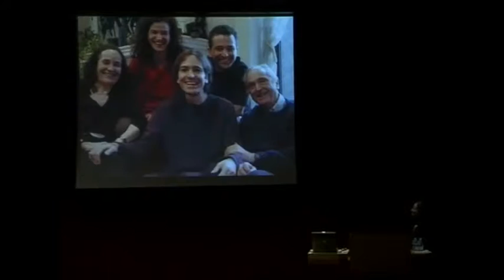John Norris Bahcall - Part IV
A Celebration of the Life and Work of John Norris Bahcall

James Gunn, Richard Black, Peter Goddard, Neta Bahcall and Family

John Norris Bahcall, Richard Black Professor of Astrophysics in the School of Natural Sciences at the Institute for Advanced Study, recipient of the National Medal of Science, president of the American Astronomical Society, President-Elect of the American Physical Society, and a prominent leader of the astrophysics community, passed away on August 17, 2005, in New York City. He was 70.

Dr. Bahcall had a long and prolific career in astronomy and astrophysics, spanning five decades and the publication of more than five hundred technical papers, books, and popular articles. Dr. Bahcall came to the Institute in 1968 as a Member. He was appointed to the Faculty in 1971, and had served as the Richard Black Professor since 1997.

Peter Goddard, Director of the Institute, stated, "John Bahcall was a true pioneer in the fields of astronomy and astrophysics. His contributions have had an indelible impact. Always generous with his time, John Bahcall was an inspirational teacher and mentor who shaped the careers of a generation of scientists. His passing is deeply felt at the Institute."